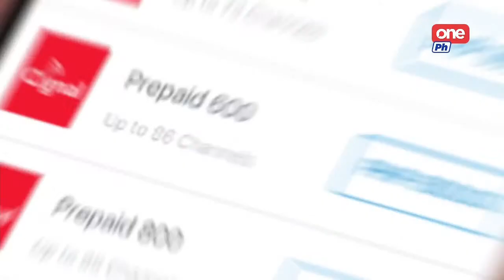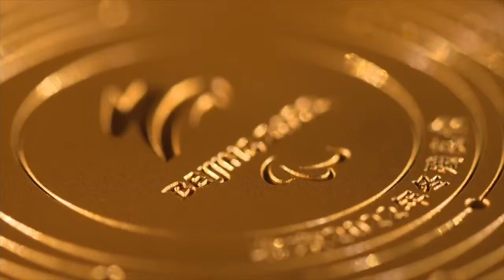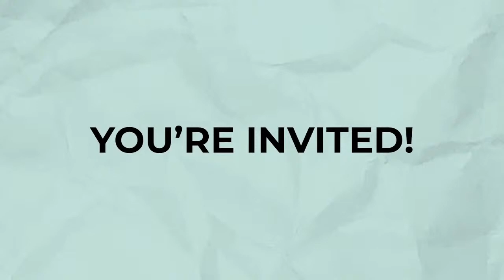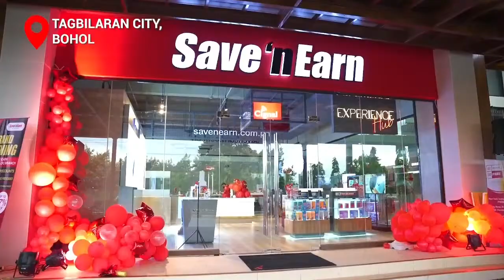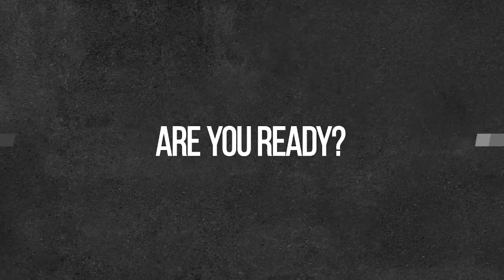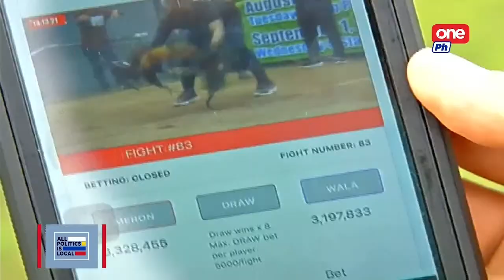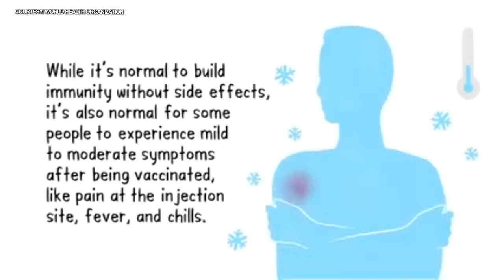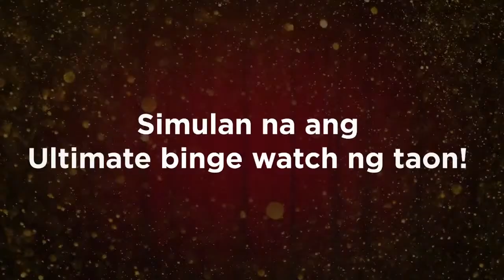ALL POLITICS IS LOCAL - REP. SOL ARAGONES | FEBRUARY 4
Term-limited Laguna 3rd District Rep. Sol Aragones is running for provincial governor. She will run against the incumbent Gov. Ramil Hernandez who is seeking a final term. Join Cheryl Cosim and Jay Taruc as they talk about the former broadcast journalist’s plans to improve the health services and the tourism sector.

Catch All Politics Is Local at 5 pm on One News and the replay on One PH at 9 pm. Tune in to Cignal TV Ch. 250 HD and Ch. 8 SD. Also available on Cignal Play.